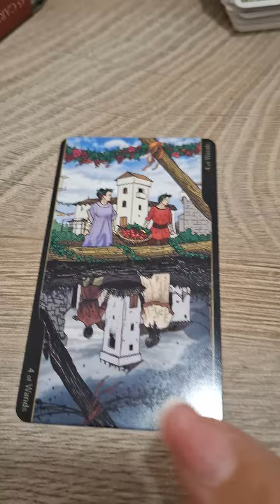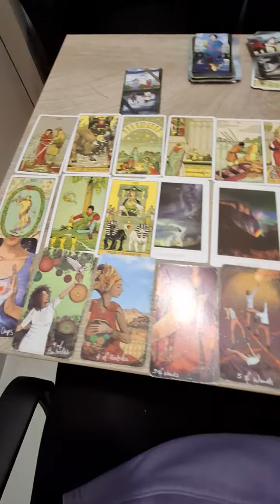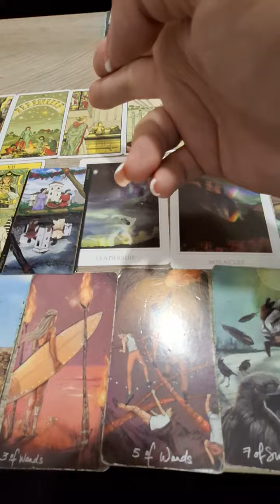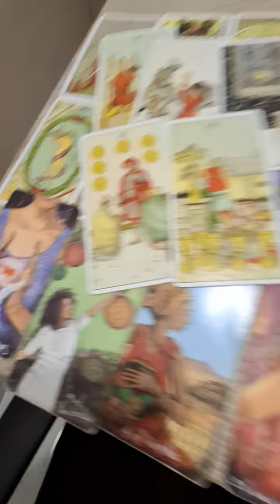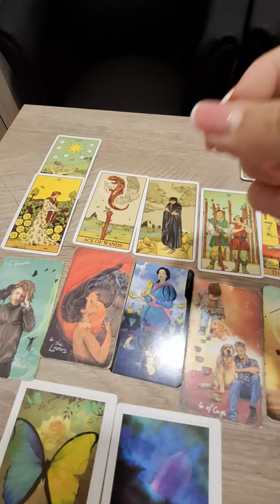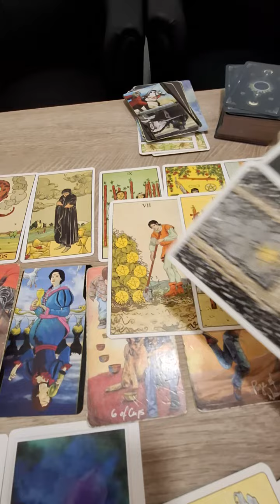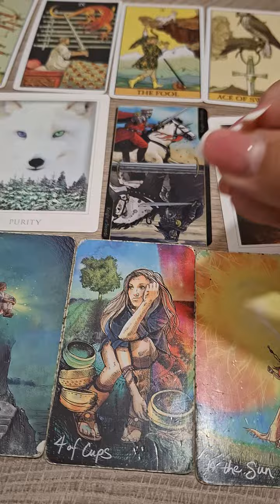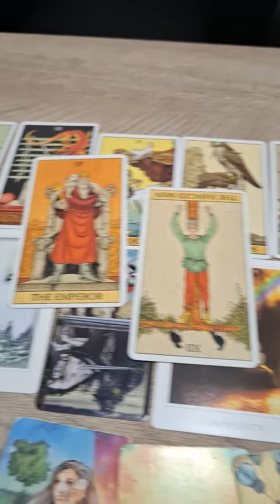PORUKE O TVOJOJ BUDUĆNOSTI! TAROT OTVARANJE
Grupa 1: 04:20
Grupa 2: 13:50
Grupa 3: 22:40